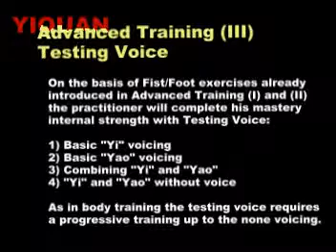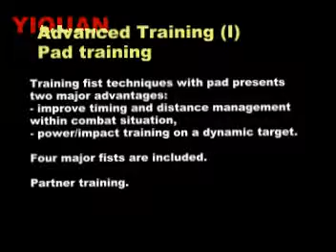Yao Chengguang's Yiquan Testing Voice - Combining Yi and Ya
Yiquan combat training. All advanced secret techniques to assure your combat supremacy. Complete your fist techniques with Voice techniques: Yao's DVD n10.